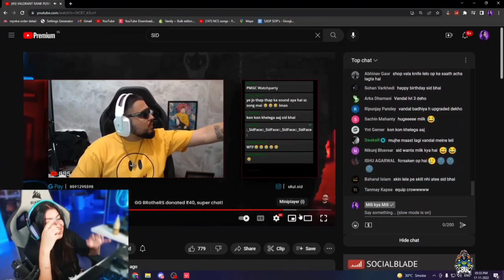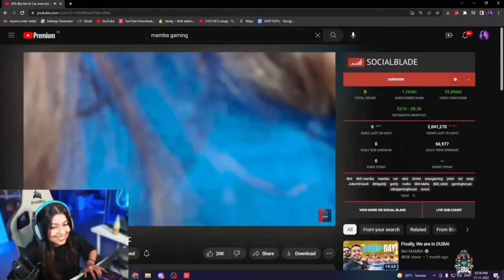Mili React on Sid superchat music | S8ul Leak ?